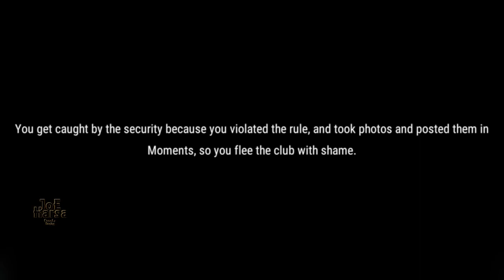Accident Manual Revelation M Achievement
Revelation Mobile Infinite Journey Achievement Accident Manual.

▣ Content List ▣
00:00 - Intro
00:11 - Breaking into the Locker Room
00:49 - Taking Photos without Permission
01:19 - Strong Swimmers
01:40 - Getting Bitten by Insects!
02:03 - Food Poisoning!
02:35 - A Full Stomach!
03:16 - Consequences of Over-Speed Skiing
03:28 - Old Driver of Qiuming Mountain
03:52 - Raiden's Favor
04:40 - Bathing in hot springs for long periods
05:06 - Hit by tree Trunks when cutting them down

- Total Size : 7.4 GB
- Apk Size : 1.4 GB